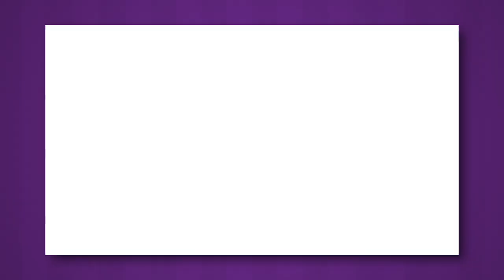El tacaño y la igualdad